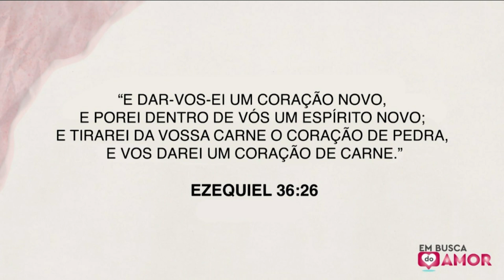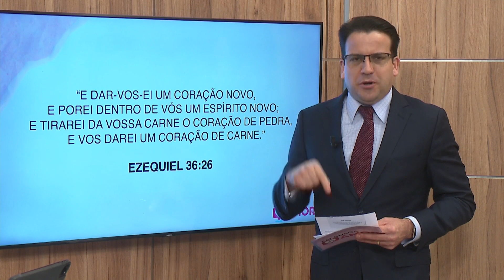EM BUSCA DO AMOR | LIBERTE-SE DO PASSADO PARA VIVER O FUTURO